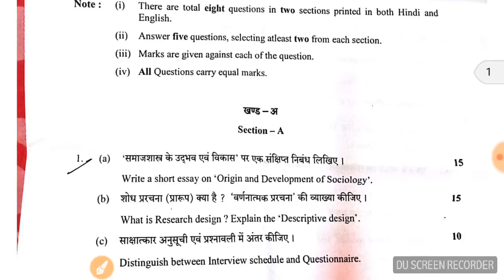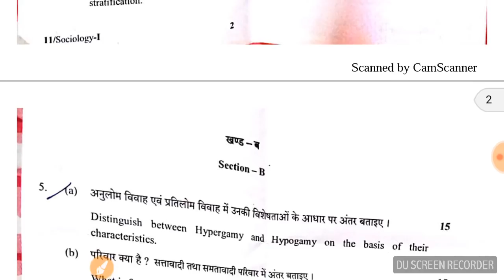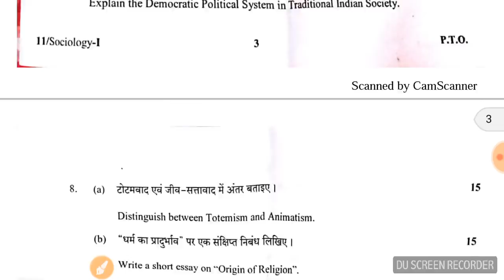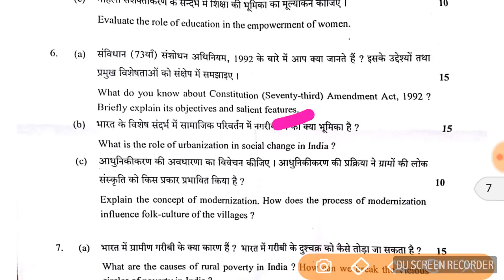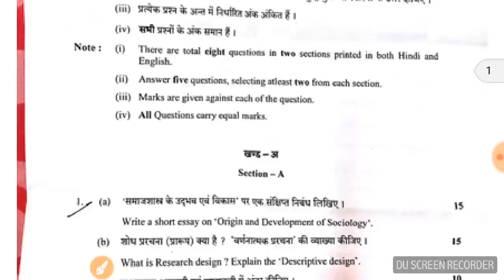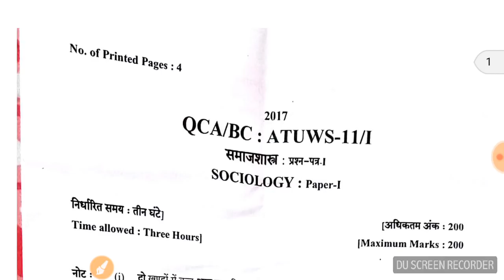uppsc sociology mains paper समाजशास्त्र sociology previous year question papers uppcs up pcs PSC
UPPSC समाजशास्त्र पेपर SOCIOLOGY OPTIONAL PAPER 1,2 UPPCS mains 2017 up pcs PSC